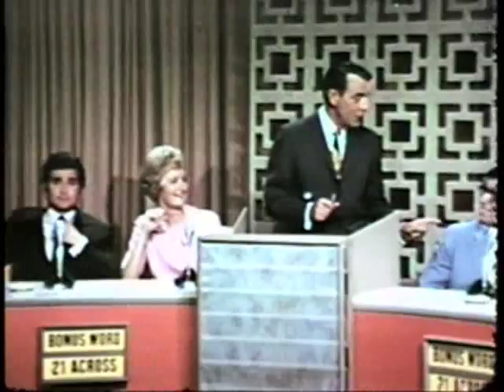Crossword (game show pilot), pt 1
Before (The) Cross(-)wits and Merv Griffin's Crosswords, there was this unsold 1966 game show pilot.